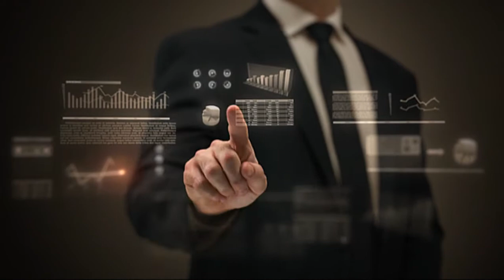SANUSCREDITS - the future - IT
Il SANUSCREDIT finora era meglio conosciuto come bonus virtuale. A medio o lungo termine si affermerà un forte mezzo di pagamento digitale. Il terreno è preparato. In un prossimo futuro sarà possibile pagare i prodotti nel SANUSSTORE comodamente con SC al posto di Euro.

Provveda già ora. Raccolga i SANUSCREDITS che in un prossimo futuro goderanno il pieno potere di valuta.